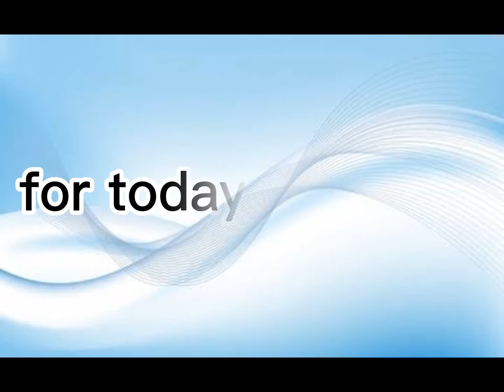pinoy style pork barbeque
Ingredients

pork kasim- 1kilo
bay leaf- 2pcs
ground pepper- 1 tsp
sugar- 1/4 cup
garlic clove- 6pcs
calamansi- 4pcs
seasoning- 1 tsp

Procedure:
1. cut the pork into thin slice
2. mix all the ingredients and put in the pork.
3. marinade for 6hrs up to overnight.